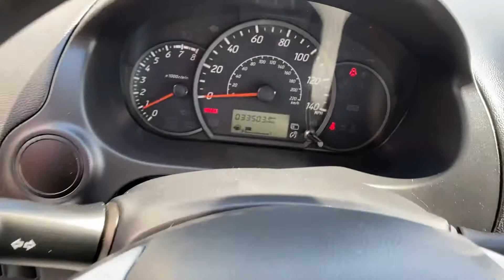2018 Mitsubishi Mirage G4 Sedan For Sale